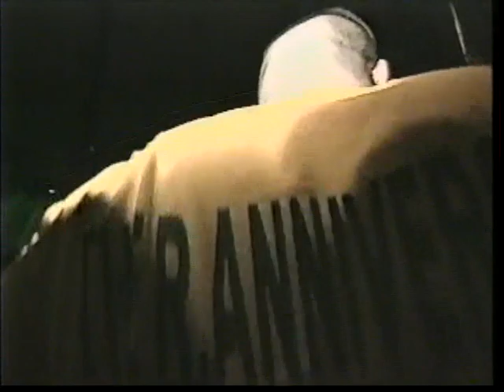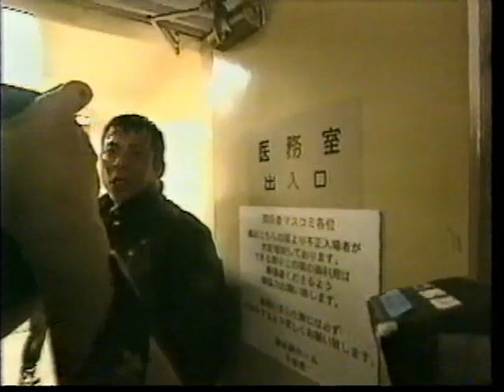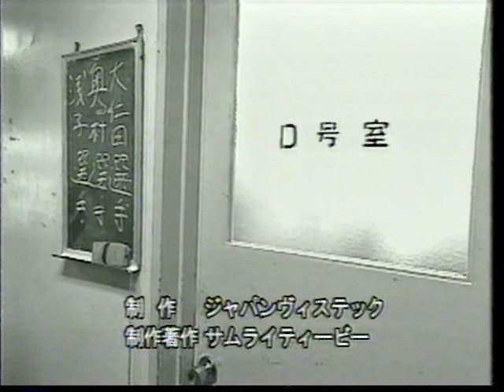05 13 99 Onita Pro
Singles Match
Rey Pandita vs. Yusaku
Asian Cougar & Phantom Funakoshi vs. Exciting Yoshida & Takashi Sasaki
Street Fight
Crusher Maedomari & Shark Tsuchiya vs. Yoshiko Tamura & Yuka Nakamura
Dr. Hannibal & Dr. Luther vs. Katsuji Ueda & Sanshiro Takagi
No Ropes Barbed Wire Street Fight Tornado Death Match
Atsushi Onita, Sambo Asako & Shigeo Okumura vs. Genichiro Tenryu, Ichiro Yaguchi & Shoji Nakamaki